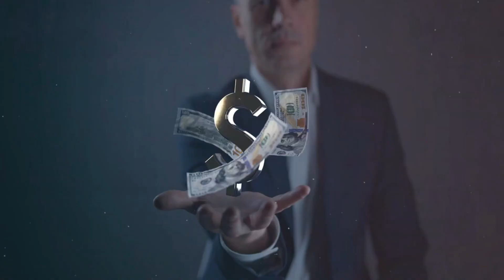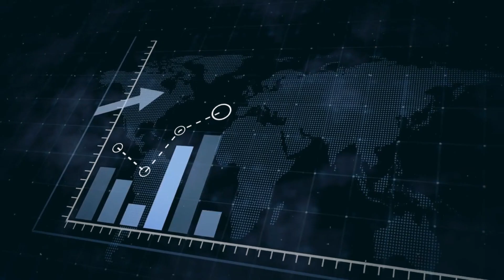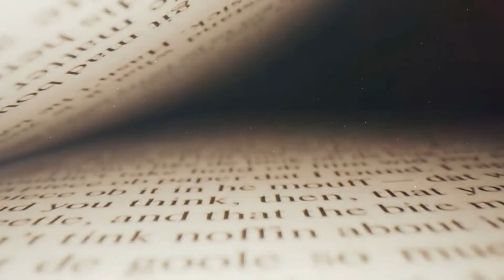DUTCH PEOPLE WINS 58.9 MILLION IN CASH! 🤑💰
In this extraordinary video, we delve into the incredible story of how Dutch citizens won a staggering €58.9 million in the lottery. Join us as we explore the journey of this life-changing event, from the moment the winning numbers were drawn to the impact it had on the winners' lives. 🤑

We'll take you through the excitement that gripped the Netherlands, the reactions of the winners, and how they plan to spend their newfound fortune. Discover the surprising plans some winners have for their share of the jackpot, and the heartwarming stories of those who plan to give back to their communities. 💰

This isn't just a tale of financial gain; it's a story of dreams coming true, the unbelievable odds, and the joy of unexpected fortune. From interviews with the winners to insights from lottery experts, we bring you an in-depth look at this remarkable event.